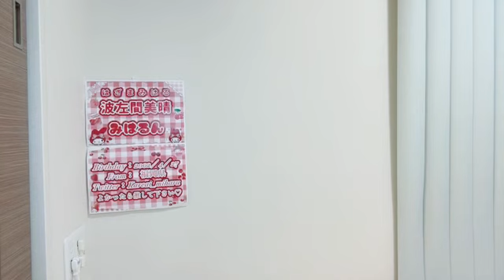Kareai miharu 2023年06月19日23時32分29秒 波左間美晴（可憐なアイボリー）